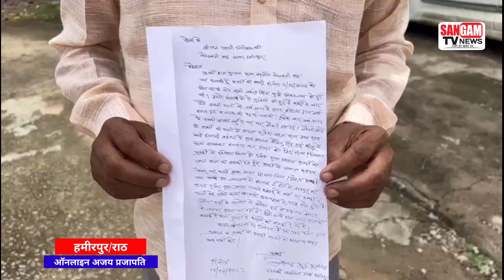हमीरपुर में मिली दूसरी ज्योति मौर्या, पुराने पति को छोड़ नए पति के साथ रहने का दावा।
हमीरपुर जनपद के राठ थाना क्षेत्र के 1 गांव निवासी महिला ने सरकारी नौकरी लगते हैं अपने पति को छोड़ दूसरे पति का दामन थाम लिया।